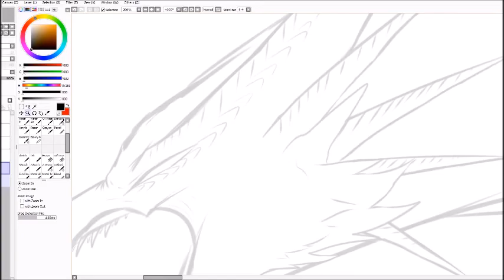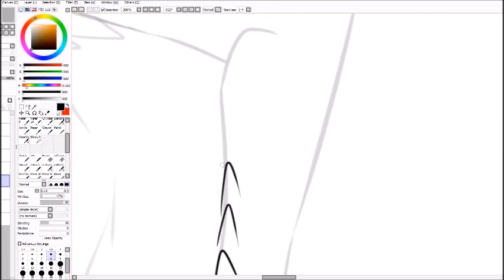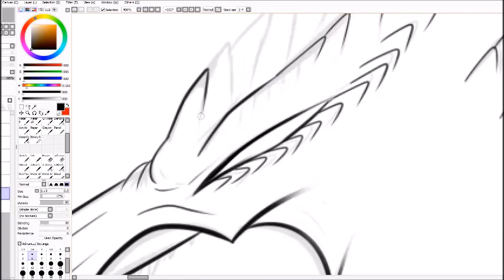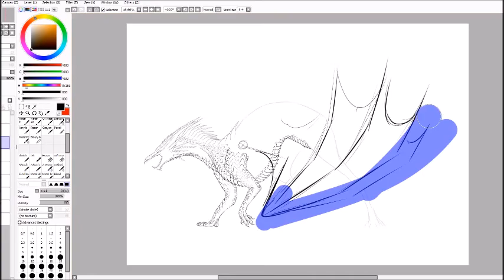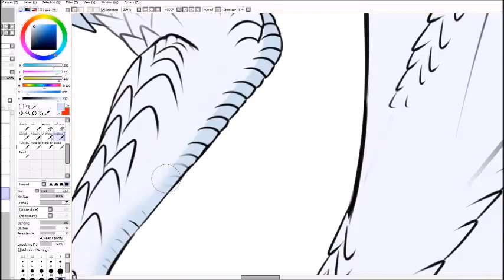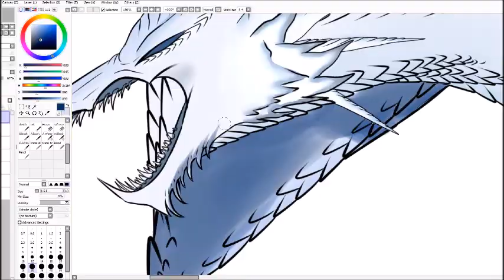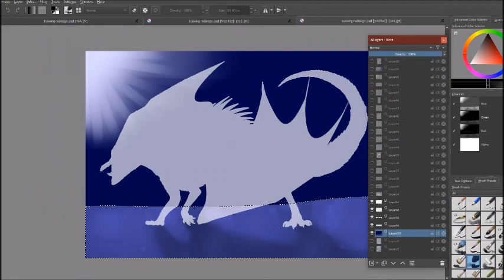Wings of Fire - Icewing redesign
Art: Snowleopard-draws aka Emerald-Seawing WoF
Wings of Fire: Tui T. Sutherland